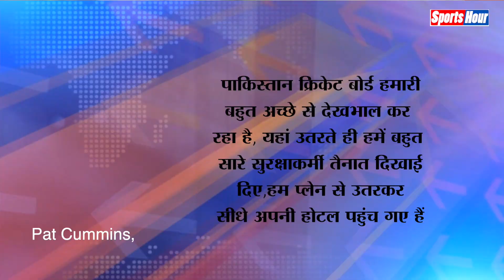24 साल बाद Pakistan पहुंचते ही Australian कप्तान Cummins ने Security पर बड़ा बयान दे दिया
24 साल बाद पाकिस्तान के दौरे पर पहुंची ऑस्ट्रेलिया टीम, जानिए कंगारू कप्तान ने क्या कहा, 4 मार्च से खेली जाएगी सीरीज